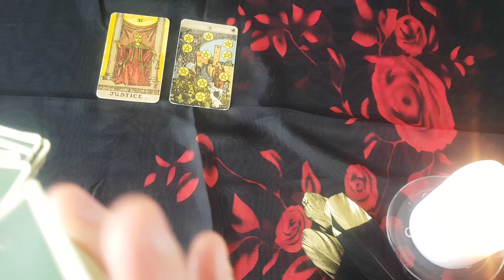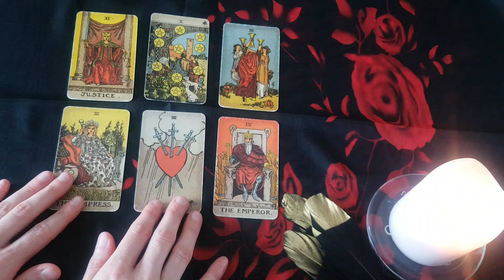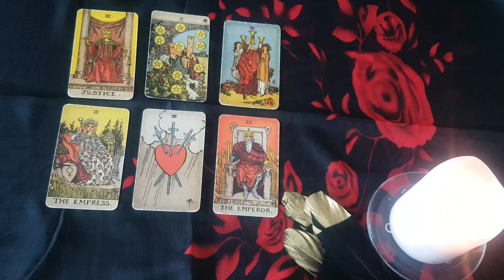LEO❤🌹Very Important Message For You Leo! You need to hear this❤🌹Weekly Love Tarot 1-7 November 2021